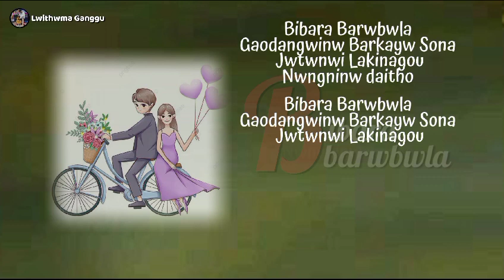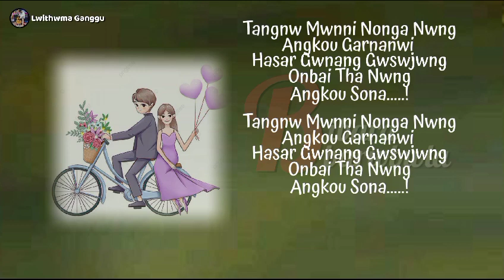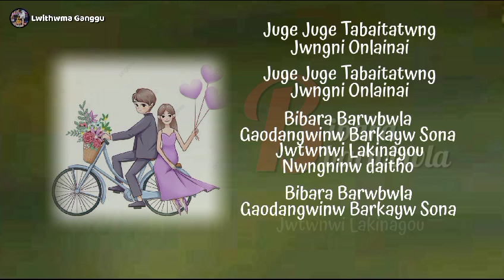BIBARA BARWBWLA.Lwithwma& Usha Bodo song